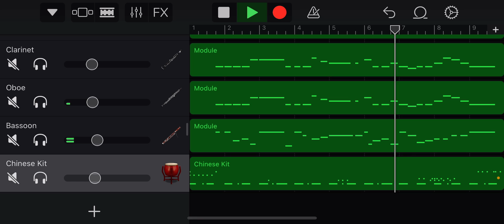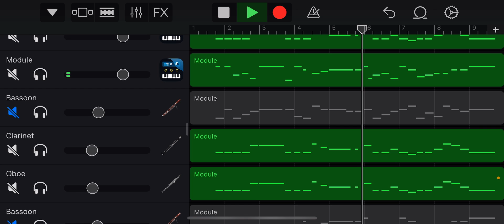We Give Thee But Thine Own